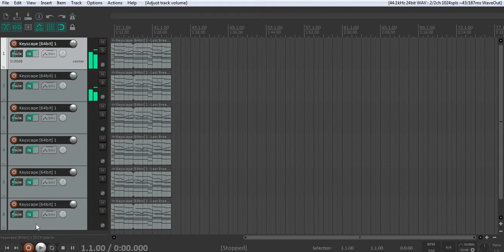[FREE] TRAP MIDI | SAMPLE PACK 2020 | VOLUME 6